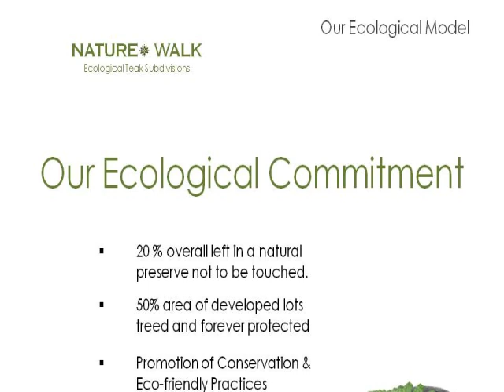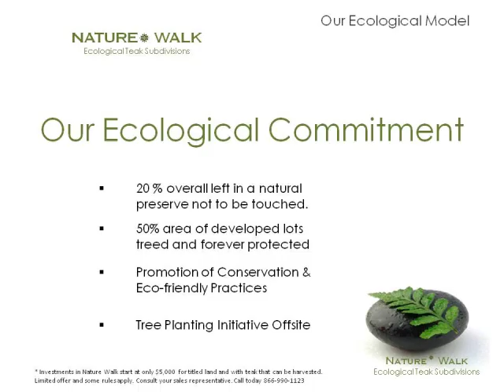Ecological Sustainable Development in Costa Rica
Tim Alexander from NatureWalk Costa Rica, talks about the eco aims and sustainable focus of Nature Walk Costa Rica. NatureWalk is a unique ecological subdivsion offering develop0ment lots from 1,000m2 and upwards.